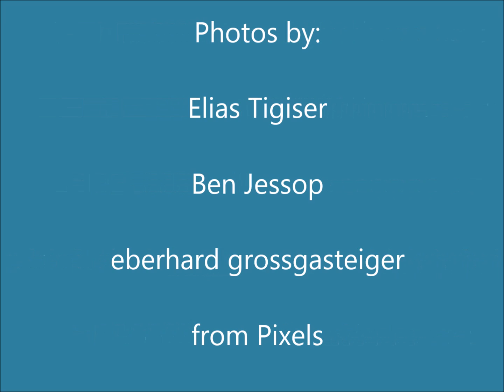Uplifting Piano Music -"Sunny Morning" lightpiano music/(Royalty Free Music), morning piano music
Piano music by Alexei Surovykh
►Listening/Licensing/Buying/SheetMusic:

Short piano pieces / Calm, peaceful piano music.

►License:
Purchase license to get full rights to use on your videos and download high-quality version

►This track is from my album "Piano - Without Words"

►Sunny Morning - is an original, inspiring, light, uplifting, modern composition for piano.
Music by Alexei Surovykh.

►To preview more my Royalty Free Music, please visit my AudioJungle profile "SternAlex"

►Photos by: Elias Tigiser, Ben Jessop, eberhard grossgasteiger from Pixels.

Thanks!